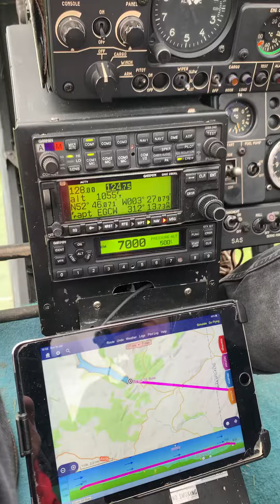Lake_Vyrnwy ; Dambusters practice wall